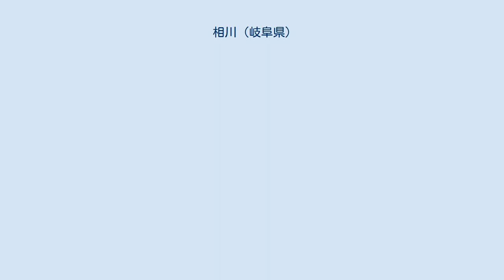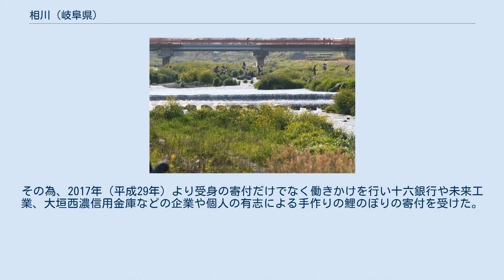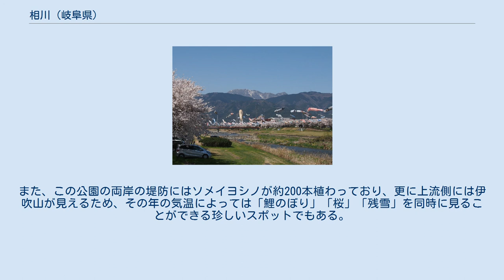相川 (岐阜県)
相川（あいかわ）は、岐阜県不破郡関ケ原町と同郡垂井町、大垣市、養老郡養老町を流れる木曽川水系の河川。
杭瀬川に合流する一級河川である。
 岐阜県不破郡関ケ原町北部の伊吹山南麓の明神の森付近が水源。
垂井町に入り、岩手川を合流した後、垂井町の中心部を流れる。
このあたりは旧中山道垂井宿で、宿場のはずれで中山道が相川を渡っている。
その後梅谷川を合流、大垣市と養老町の境で泥川、大谷川を合流し、養老町祖父江で杭瀬川に合流する。
 右岸の桜並木 相川水辺公園（垂井町）で毎年3月下旬～5月上旬にかけて約350匹の鯉のぼりが遊泳する。
このイベントは子供が成長し家庭で眠っている鯉のぼりを垂井町が募集し全国から寄付を受けたことにより1987年（昭和62年）から始まった。
鯉のぼりの最前列には町内の小学校を卒業する小学生が将来の夢などを寄せ書きした吹き流しが遊泳する。
風雨などで破損し修復できないものもあり年々数を減らしている。
その為、2017年（平成29年）より受身の寄付だけでなく働きかけを行い十六銀行や未来工業、大垣西濃信用金庫などの企業や個人の有志による手作りの鯉のぼりの寄付を受けた。
また、この公園の両岸の堤防にはソメイヨシノが約200本植わっており、更に上流側には伊吹山が見えるため、その年の気温によっては「鯉のぼり」「桜」「残雪」を同時に見ることができる珍しいスポットでもある。
 毎年４月上旬、この付近の桜が満開になる頃に行われる。